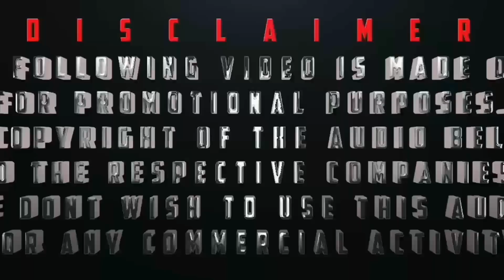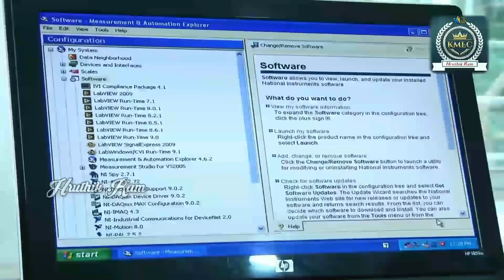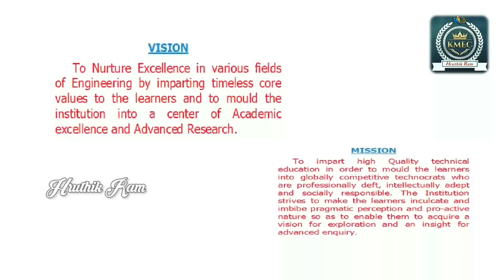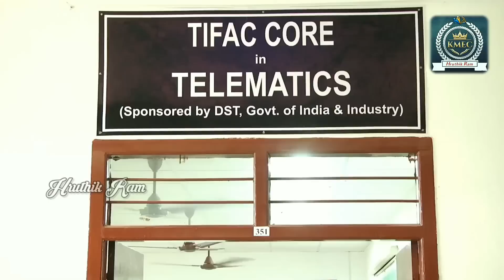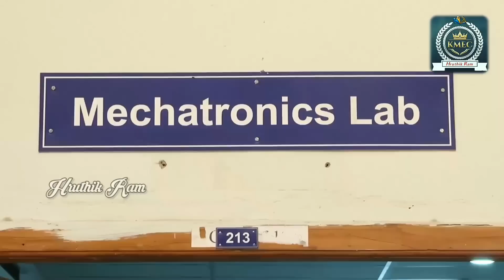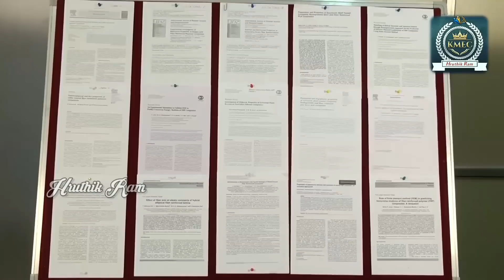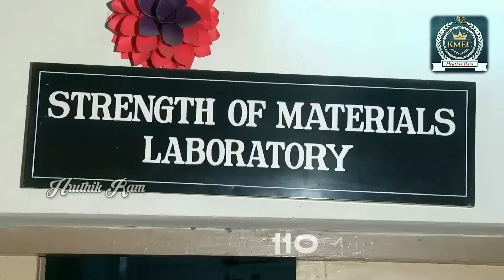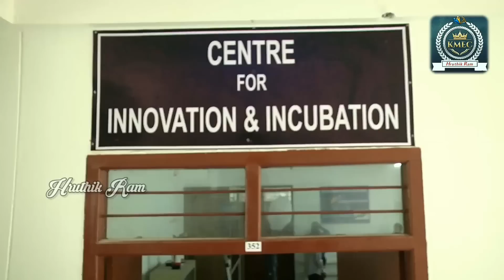VR Siddhartha Engineering College | CAMPUS REVIEW | AP Top Engineering Colleges | Hruthik Ram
V͟ ͟R͟ ͟S͟i͟d͟d͟h͟a͟r͟t͟h͟a͟ ͟E͟n͟g͟i͟n͟e͟e͟r͟i͟n͟g͟ ͟C͟o͟l͟l͟e͟g͟e͟ ͟R͟e͟v͟i͟e͟w͟ :

V R Siddhartha Engineering College Address & Details :
Velagapudi Ramakrishna Siddhartha Engineering College or VRSEC was the first private institution to offer undergraduate education in engineering in Andhra Pradesh, India and First government college to offer PG Programmes in engineering in Andhra Pradesh in the year 1977.

Velagapudi Ramakrishna Siddhartha Engineering College was established in 1977. It offers B.Tech in the UG course. Eligibility for this course is 10 + 2 passed from a recognized university. Admission to B.Tech is done on the basis of the AP EAMCET entrance exam. In the PG category, the college offers M.Tech, MCA, and MBA. Eligibility for these courses is a bachelor's degree in a relevant field. Selection in M.Tech and MBA, MCA is done on the basis of PGECET and AP ICET entrance exams respectively.

V R Siddhartha Engineering College Placements :
On an average 90% of the students have been placed. Top recruiting companies are amazon, deloite, honeywell etc. At present the highest package is 15 lakh perannum which is a decent amount. Top roles offered by this course are good future in software side. Students can also go and choose government jobs in software field.

V R Siddhartha Engineering College Infrastructure :
College is having good Wi-Fi supply and free for students we can access it based on our username and password. Classrooms are very neat. Each class almost have a strength of 65 students. We have a mess and also a canteen, students need not go out for eating.

V R Siddhartha Engineering College Faculty :
Teachers are very helpful. Most of the teacher have completed their p. g, they have good teaching experience. Semester exams are in intermediate level. Not too difficult or not too easy. Curriculum is very relevant and there will be a change in regulation for every 3 years.

Other Details of V R Siddhartha Engineering College :
Every year. There will be a fest conducted. Many students from other colleges visit here. And they will be even awarded a participation Certificate. We also have sports day.